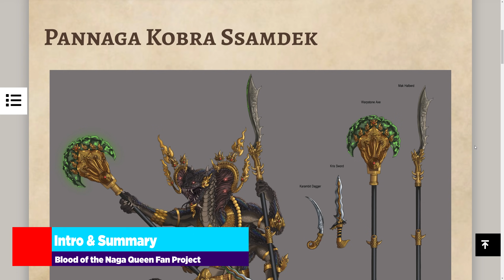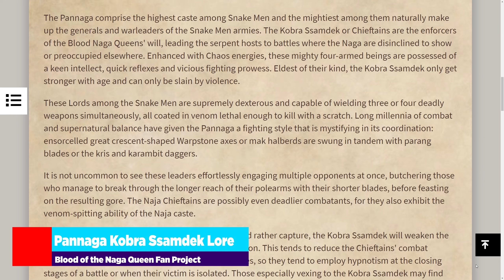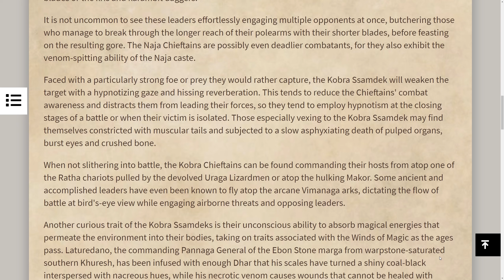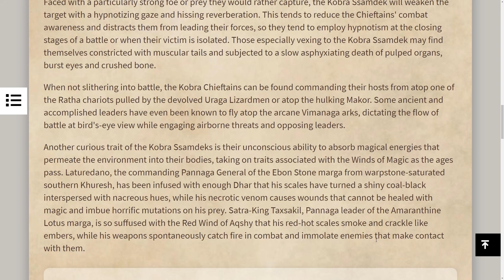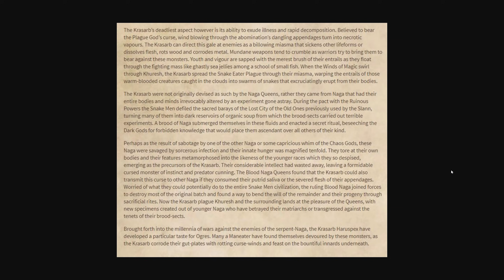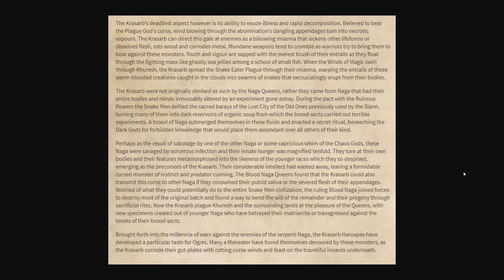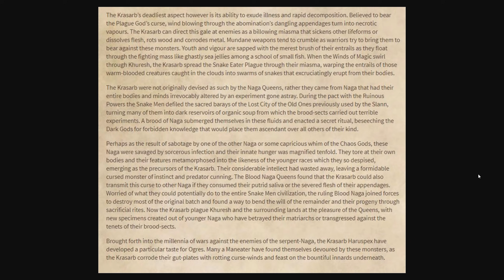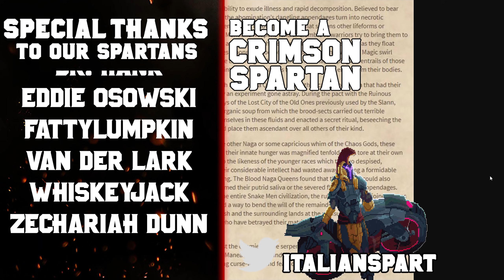Khuresh Lore Update: Haruspex & Ssamden | Total War: Warhammer 3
CREDITS:
Concept Artists:

Writers:
47KingKongRong: u/47KingKongRong

In today's episode, we cover the Pannage Kobra Ssamdek and the Krasarb Haruspex!
The Hinterlands of Khuresh have always been an enigmatic location within the Warhammer world. With the announcement of Total War: Warhammer 3, and the reveal that Cathay will be a main player, it is no longer so far flung of an idea to discuss Nippon, Ind, or Khuresh. In this video we'll be discussing the Khuresh lore as laid out by the super team of KingKongRong, xBloodRaven, Ruo Yu, and Cobol Yu - each one lending their expertise to craft the amazing lore and origins of this far flung race of naga and snake men. This serves as a very unlikely but at least possible DLC for Total War: Warhammer 3 in a fun fan-made speculation.

0:00 Intro & Summary
1:13 Pannaga Kobra Ssamdek Lore
4:45 Total War Speculation
12:16 Krasarb Haruspex Lore
18:18 Total War Speculation #2

System Specs:
Motherboard: Asus Strix z390-E Gaming
Processor: Intel i9-9900FK
Graphics Card: EVGA GeForce GTX 1080 8GB FTW Gaming ACX
Memory: G.Skills Trident LED 32GB DDR4-3200 Memory